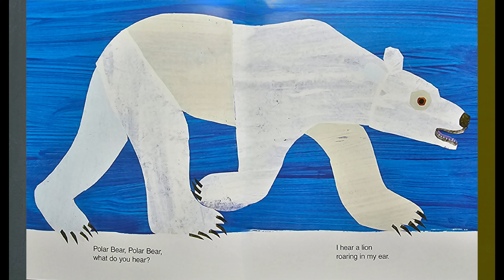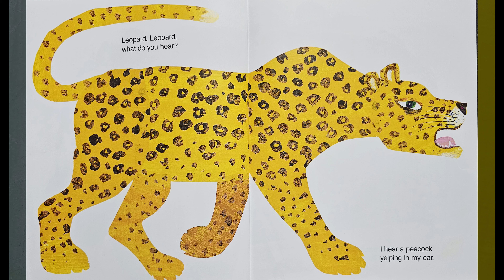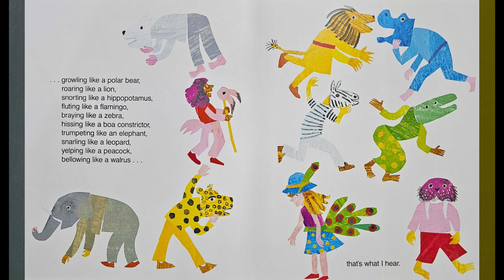Polar Bear, Polar Bear, What Do You Hear? - A Children's Book About Animals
Polar Bear, Polar Bear - A Children's book about Animals
Written and Illustrated by: Eric Carle

Please support the author by purchasing the book for your classroom or personal library.

'Young children are introduced to the wonderful world of sound in this brightly illustrated companion board book to brown bear, Brown bear, what do you see?'

Teaching Tips
- matching real to illustrated pictures
- animal sounds
- game play
- story sequencing
- problem solving
- animal identification
- color identification